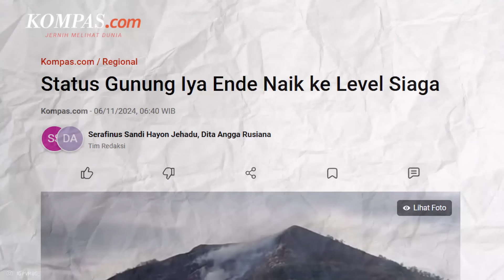Status Gunung Iya di Ende NTT Naik ke Level Siaga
Pusat Vulkanologi dan Mitigasi Bencana Geologi (PVMBG) menaikkan status aktivitas vulkanik Gunung Iya di Kabupaten Ende, Nusa Tenggara Timur (NTT) dari Level II (Waspada) ke III (Siaga) mulai 5 November 2024, pukul 18.00 Wita.

Kepala Badan Geologi Kementerian Energi dan Sumber Daya Mineral Muhammad Wafid, mengatakan kenaikan status gunung yang terletak di Pulau Flores bagian tengah tersebut, menyusul meningkatnya aktivitas vulkanik dalam beberapa hari terakhir.

Penulis Naskah: Wiyudha Betha Dinaragis
Narator: Wiyudha Betha Dinaragis
Video Editor: Agung Setiawan
Produser: Dandy Bayu Bramasta